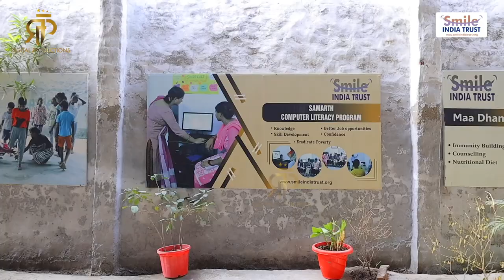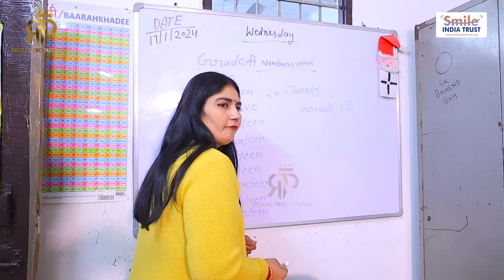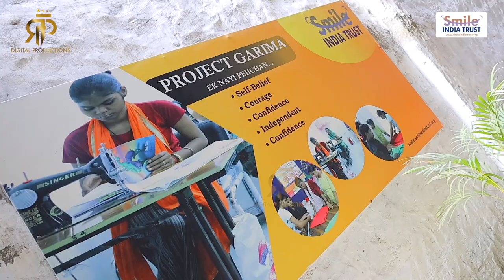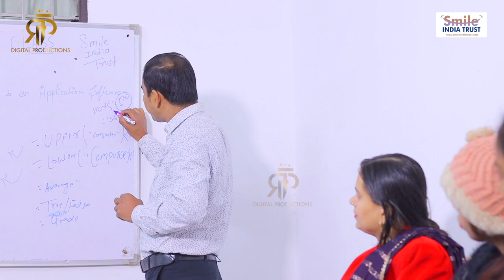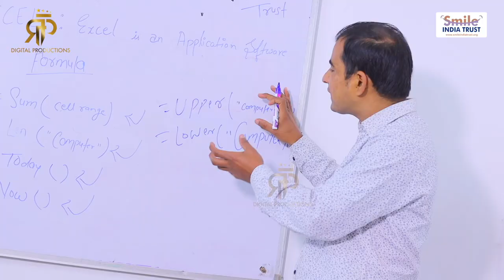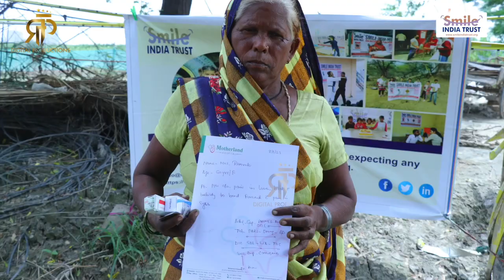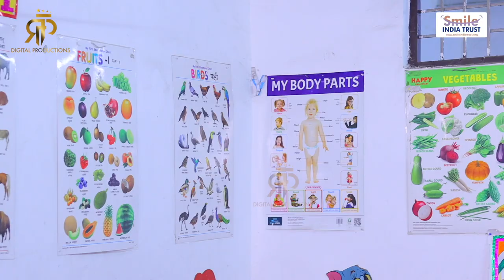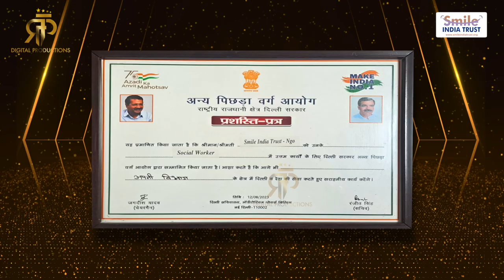Small India Trust Documentary FILM | a rip digital productions film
RFP Digital Media Pvt Ltd is a very young & vibrant media house headed by alumni of the Prestigious Institution AJK Mass Communication & Research Center, JMI, New Delhi, and managed by a highly experienced and capable Research and production team, who are also talented media professionals in their own right.